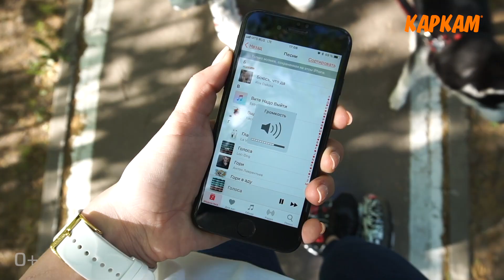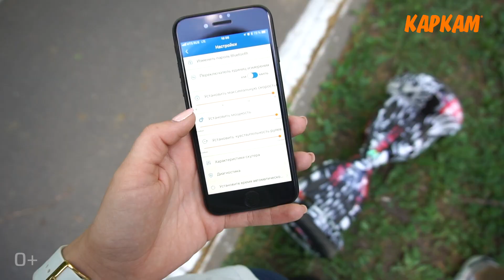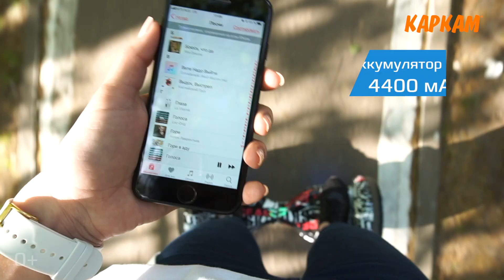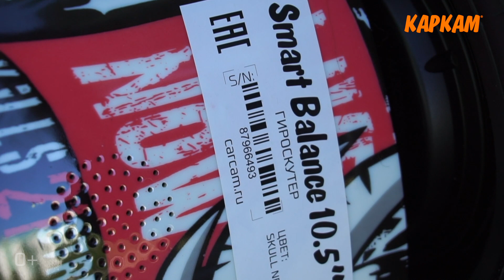Обзор гироскутеров КАРКАМ от Алёны Русь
В этом видео эксперт Алёна Русь подробно расскажет вам о гироскутерах КАРКАМ. Она провела тест гироскутера CARCAM SMARTBALANCE 10.5, который способен разгоняться до 20 километров в час, проезжать 20 километров пути на одном заряде аккумулятора и обладает грузоподъемностью в 150 килограмм. Алёна поделится своими впечатлениями о гироскутере КАРКАМ и подробно разберет все его особенности.

Россия и СНГ  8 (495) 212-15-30

«КАРКАМ Электроникс» - одна из крупнейших компаний-производителей электроники в России. Приоритетными направлениями являются разработка автомобильной электроники (автомобильные видеорегистраторы, радар-детекторы, аксессуары) и систем безопасности (видеонаблюдение, GSM-сигнализации). В 2010 году компания первая в мире выпустила автомобильный видеорегистратор с качеством записи Full HD 1920х1080.